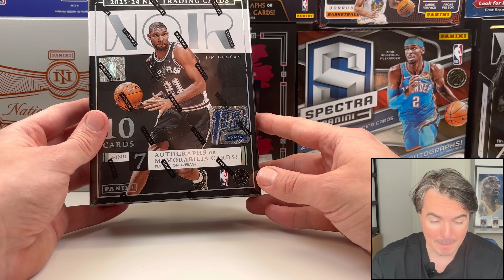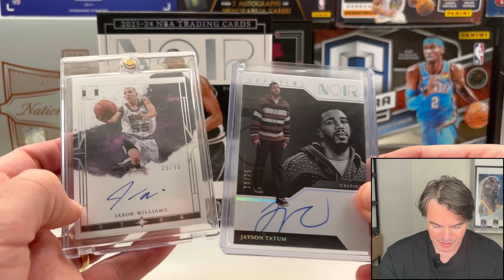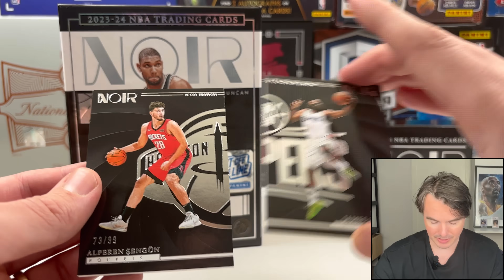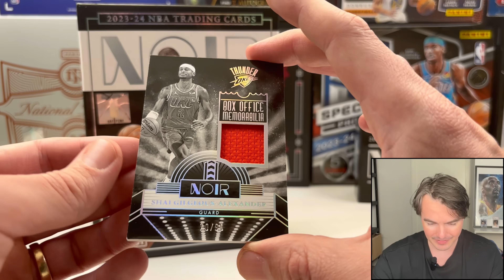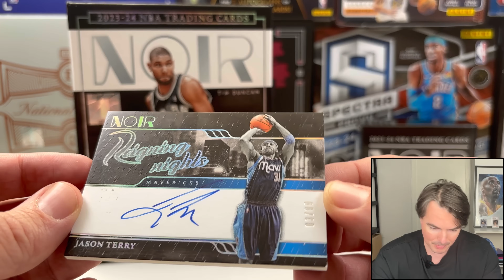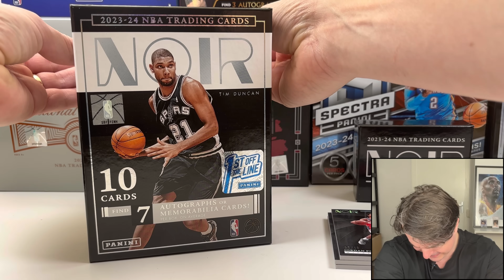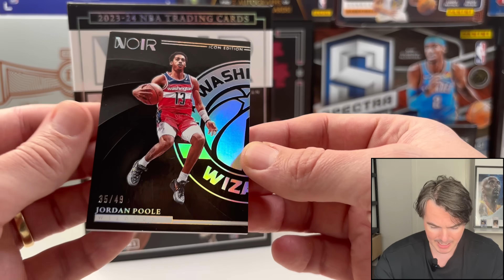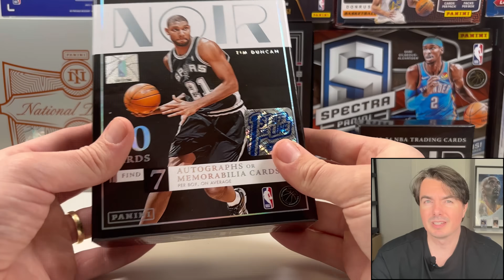😱🔥HOT BOX! 😱🔥 2023-24 Panini Noir Basketball FOTL Hobby Box Review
FRESH RELEASE! I am opening a 1st/First Off The Line (FOTL) Hobby Box of 2023/24 Panini Noir NBA Basketball! And Boy was this a GOODONEne! We got a HOT BOX for sure!! Let me know what you think of the set!!